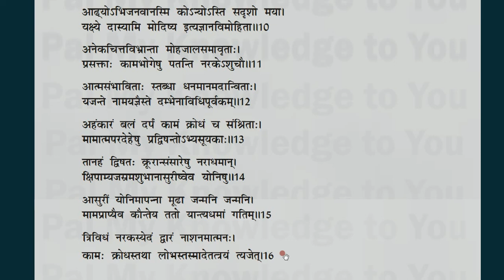CBSE Class 12 | Class XII | NCERT Sanskrit Bhaswati | Karyakaryavyavasthitih | Chapter 11 | Part 3/3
Hindi translation of Karyakaryavyavasthitih. Lesson 11